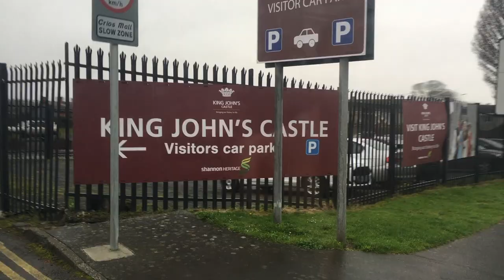Limerick Ireland Travel Video - King John's Castle Adventure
2 hours outside of Dublin Ireland is the town of Limerick. Check out King John's Castle, the International Band Festival, and the Hunt Museum. Enjoy!